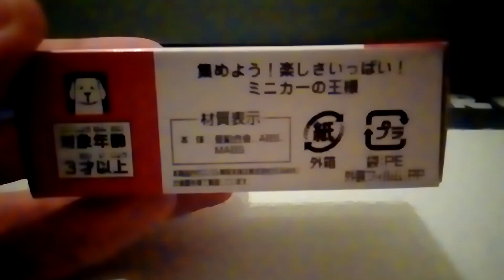トミカ 開封 スバル WRX S4 STI Sport R EX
アクション：サスペンション